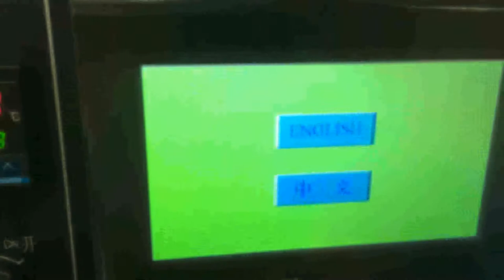KT 320两块饼干